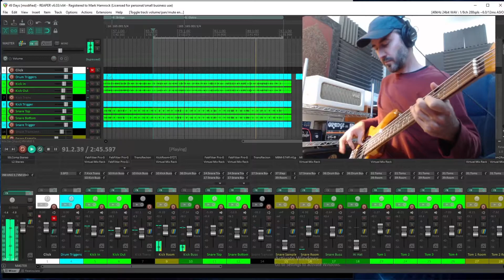Tracking Bass for 49 Days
Tracking bass guitar using a Musicman Stingray 5 bass into Reaper for the track "49 Days".